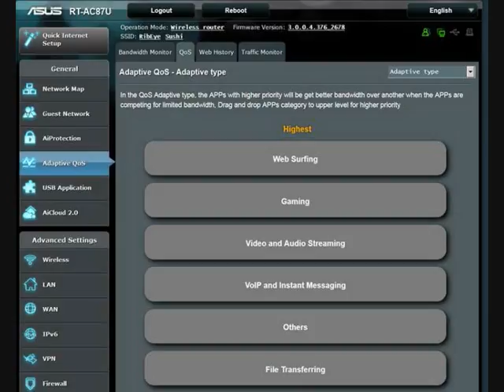Powerful router The RT AC87U